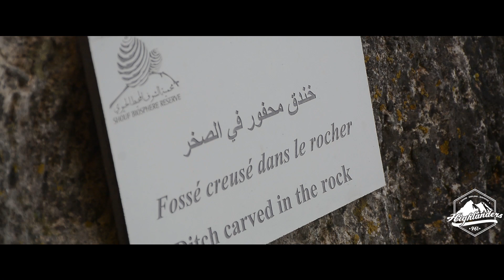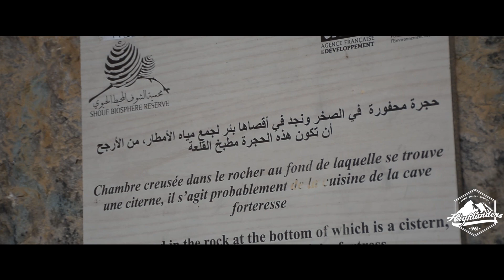Aazibeh - Niha Hike | من نبع عزيبة الى قلعة نيحا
قلعة_نيحا أو شقيف تيرون
على كتف واديي عاري وبسري في أعالي بلدة نيحا الشوفية، وعلى مسافة غير بعيدة من مقام النبي أيوب، يقع حصن طبيعي تعايش أكثر من قرن مع صلابة المنحدر الصخري وبقي موقعاً بكراً لسنوات طويلة، إنه حصن الأمير فخرالدين المعني الثاني الكبير، الذي يسمى شقيف تيرون أو قلعة نيحا. يقع الحصن في أعالي بلدة نيحا الشوفية تحصن فيه الرومان، ثم تبعهم الصليبيين ، المماليك والعثمانيين ، واتخذها الامير فخر الدين أيضاً حصناً له.
ترتفع بلدة نيحا 1200 مترا عن سطح البحر وتشتهر بقلعتها ، " كهف التيرون " و "مقام النبي أيوب" .

لا يمكن زيارة احراج جزين دون المرور بنبع عزيبة، ونيحا .

a video footage showing the NIHA El CHOUF town in the SHOUF district of Mount Lebanon. The town is around 68 Kilometers southeast of the capital city Beirut, Some of its tourist attractions are: The prophet Job tomb مقام النبي أيوب and Niha's Castle, The church of Saint Joseph, St. Georges and El Qa'ah Spring.
Niha owns a cultural and historical richness that dwells in the heritage of the country. Also the Great Legend Lebanese singer and composer Wadih El Safi وديع الصافي was born in Niha al Shouf نيحا الشوف.

As for the village name NIHA,There are four Lebanese towns that use the name "Niha" They are located in Batroun, Tyre, Bekaa, and Chouf. The name comes from the Syriac word neeha referring to a calm or peaceful place.

More about the NIHA Fortress :
Niha is one of the most known destinations in the area, with many caves, both natural and man-made. One among them, a cave-fortress that was cut into a cliff during the Crusades between 1165 and 1260, is named Niha's Castle or Shakif Tiron.

The Fortress of Niha is one of the ancient fortress's in Lebanon, which has been first mentioned in 975 AD. it is today visited as a cultural heritage in the Shouf Cedar Nature Reserve. Carved into the rock of a cliff overlooking the Bisri and Aray valley, the Fortress of Niha has been monitoring the road between Sidon and the Beqaa valley. It is mentioned for the first time in 975 AD and later in 1133. It has been controlled alternatively by the Crusaders and local Muslims until its destruction in 1261. In 1270, the Mamluk leader Baibars ordered it rebuilt. In 1585, the Emir Qorqomaz Maan probably took refuge in it briefly before his death. It is reputed that the Emir Fakhr-al-Din II also found refuge there before he was executed by the Pasha of Damascus in 1635, but it might more probably have been his father Emir Korkomaz, in 1584. Shaped like a cave over a hundred meters deep, the fortress features chambers and rooms which were dug in order to shelter the soldiers and as depots for domestic work. Water resources were provided both by a rain collecting system and through a pipe from the 'Ain el-Halquoum spring. It also had a considerable number of silos for storing provisions.

The Maqam of Nabi Ayyoub (The Prophet Job) is located at the top of a mountain, about 1,400m above sea level, it was renovated several times, and buildings, halls and rooms were added in order to accommodate the thousands of worshippers. In 1947, Sheikh Akl Muhammad Abou Chakra began the restoration of the premises and the work has continued ever since.The main building hosts the tomb of the saint, Darih El Nabi Ayyoub , under a large cupola topped with the colored Druze star. Believers from various religious communities across the country visit the shrine for its benedictions and graces. A large esplanade in front of the main building offers a fantastic panoramic view. In an annex, there are rooms available for pilgrims who wish to sleep in the maqam. To the rear of the shrine is a tree said to be miraculous, and, behind the sanctuary, a forest with century-old oak trees where visitors can enjoy a picnic. But the main attraction of this forest is a century-old arbutus tree, known to be miraculous and full of benedictions and graces. Local tradition says that this tree cured Job of skin disease.
Job is a prophet in the Abrahamic monotheist religions: Judaism, Christianity and Islam. He is presented as a good and prosperous family man, who is beset with terrible disasters that take away all he holds dear, including his offspring, his health and his property. He struggles to understand his situation and searches for answers.